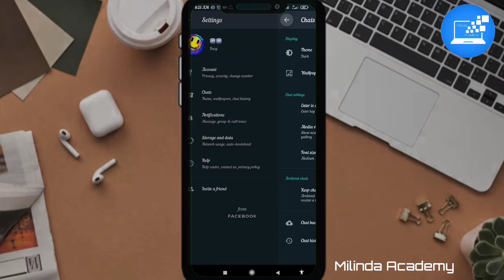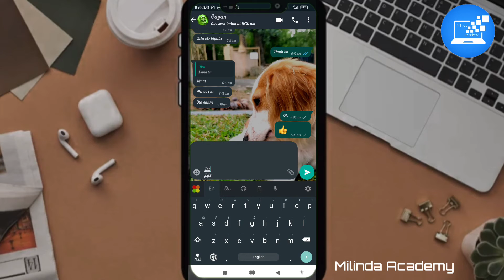Enter is sent whatsapp key setting || Best whtsapp trick 2021 || කව්රුත් නොදන්න වට්ස්ඇප් සෙටින් එක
whtsapp tricks 2021